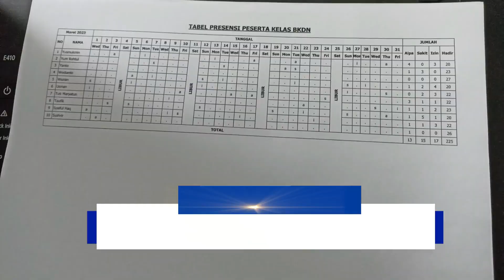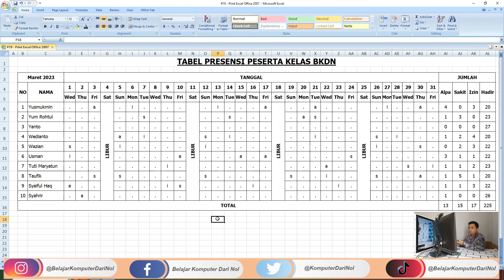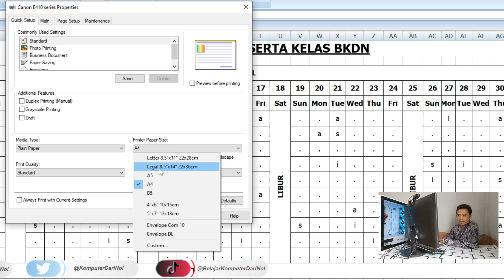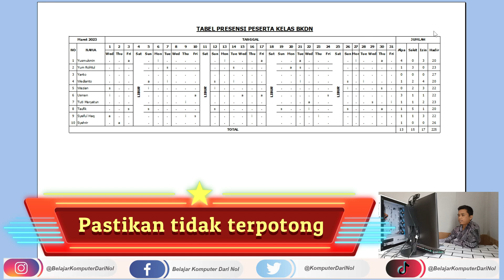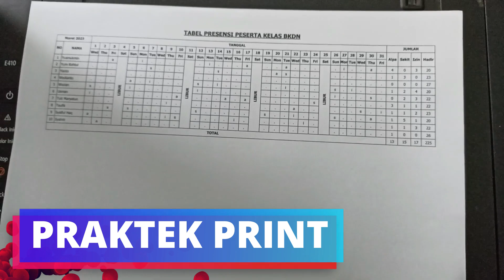Belajar Excel dari Nol episode 6 | Tutorial Excel Pemula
Kalian pengguna Excel versi lama (2007 dan 2010) bisa ikuti Tutorial cara print excel full kertas ini untuk membantu agar dapat melakukan print tanpa terpotong sesuai dengan jenis kertas yang kalian gunakan.

OKA !